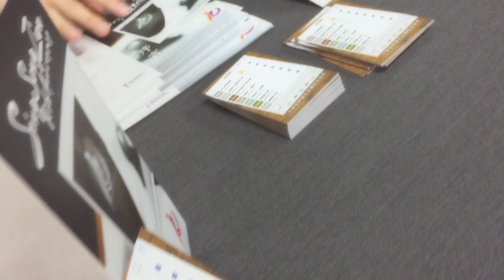626 ssz 10th ‧ 無影劍出鞘注意「Z-6C」